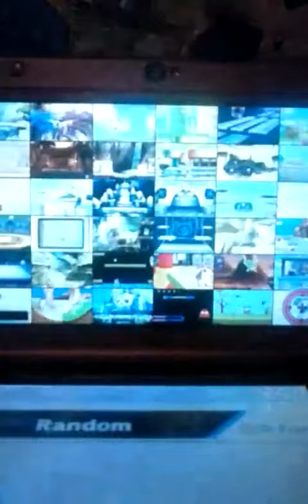ssb episode 4 pikachu vs pikachu